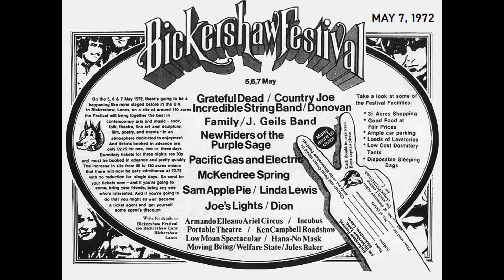Grateful Dead CD2-10. Jack Straw 05-07-1972 Bickershaw Festival England